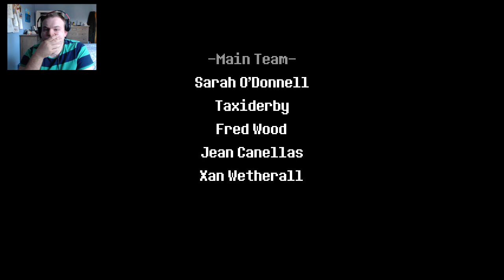The end of another chapter!!! - Deltarune Chapter 2 Ep. 7 FINAL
The final battle of Chapter 2 is upon us!! And Queen is going down!!